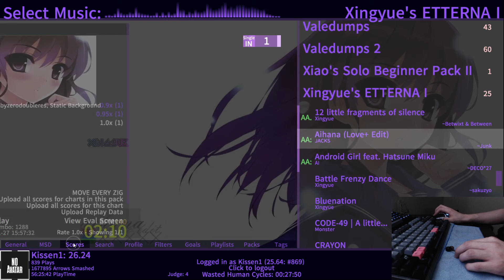aihana (etterna 26) liveplay 99.2